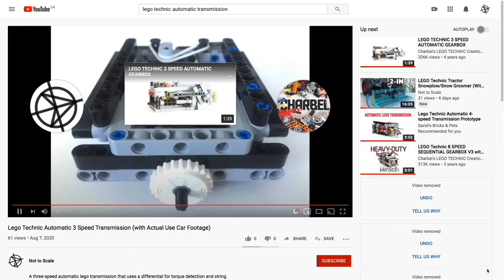Lego Technic Automatic 3 Speed Transmission (with Actual Use Car Footage)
A three-speed automatic lego transmission that uses a differential for torque detection and string and rubber band to shift accordingly. This design can handle bidirectional input rotation but the string introduces lots of backlash. A concept car is used for demonstration.

0:00 Intro
0:21 Display
1:27 Demo
2:37 Concept Car
4:28 Subscribe!

Building Instructions not available